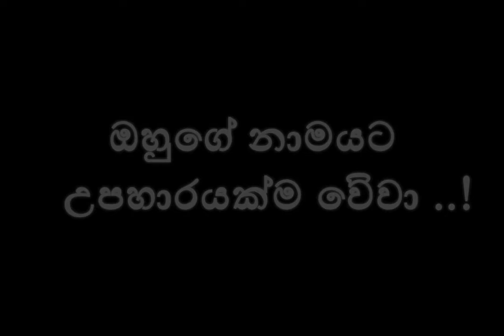Kandak Gini - Jayalath Manorathne, Chalitha Saranga || කන්දක් ගිනි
ජීවන රඟ මඬලින් සමුගත් ආචාර්ය ජයලත් මනෝරත්න ශූරින් සමඟ 2013 වර්ෂයේ ලෝක ළමා දිනය වෙනුවෙන් අරුණෝදය ළමා ගී තැටිය සඳහා මා ගැයූ මේ ගීතය ඔහුගේ නාමයට උපහාරයක්ම වේවා .!